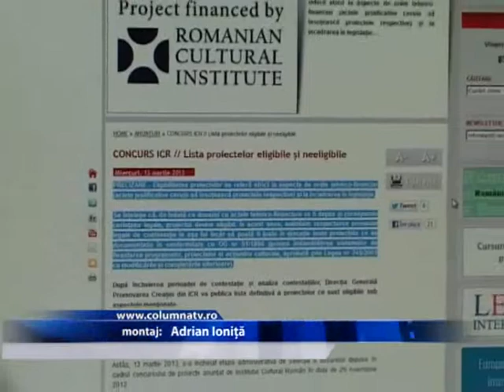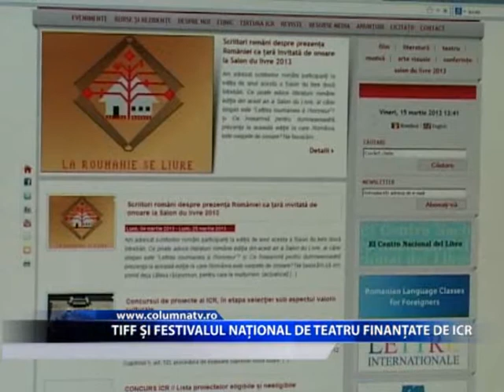TIFF ȘI FESTIVALUL NAȚIONAL DE TEATRU FINANȚATE DE ICR (Columna Tv)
Dupa discutiile care au avut loc in urma nefinantarii de catre Institutul Cultural Roman a unor proiecte culturale de marca din tara noastra, ICR a revenit asupra finantarii unor evenimente.Festivalul International de Film Transilvania (TIFF) si Festivalul National de Teatru vor fi finantate cu câte 200.000 de lei de catre Institutul Cultural Român. ICR anunta, în comunicat, parteneriatele strategice si finantarile aprobate pentru 2013 în functie de solicitari si proiecte prezentate.
"Conform Programelor ICR 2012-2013, document publicat deja în octombrie 2012, au fost stabiliti parteneri strategici cu vizibilitate internationala. Pâna la aceasta ora, unii dintre acestia au propus proiecte în vederea acordarii de sprijin financiar de la ICR, potrivit reglementarilor. ICR acorda acest sprijin financiar pe baza de proiect, prin competitie pentru obtinerea de fonduri nerambursabile, si pe baza referatelor de specialitate în cazul actiunilor punctuale. Institutul Cultural Român are ca misiune sa promoveze cultura româna în strainatate si evalueaza proiectele din punctul de vedere al reprezentativitatii si competitivitatii internationale"